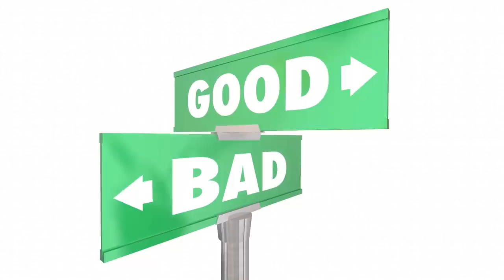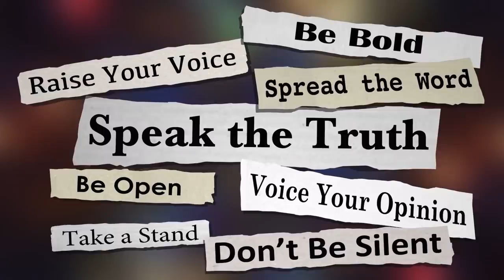How Are Narcissists So Cruel To Those They Love